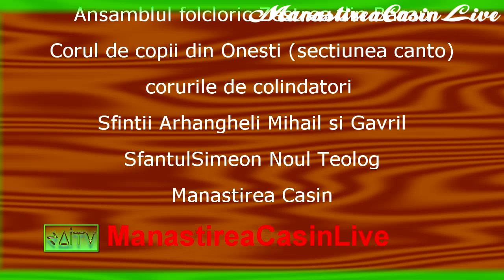Dalbe Flori de Sarbatori - Editia 2/2019 - Uraturi mugurasimanastireni | ciprian.zota vlog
ZAITV:  Dalbe Flori de Sarbatori Editia 2 la final Urari de anul nou din partea Mugurasilor Manastireni si cateva impresii din partea a doua persoane importante
* Pareri, intrebari. comentarii, propuneri in sectiunea de mai jos